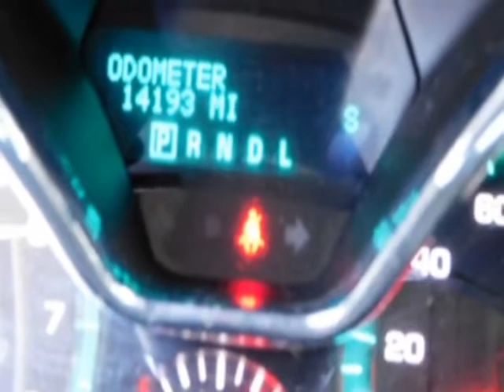2016 Chevrolet Traverse AWD 4dr LT w/1LT SUV - Yonkers, NY